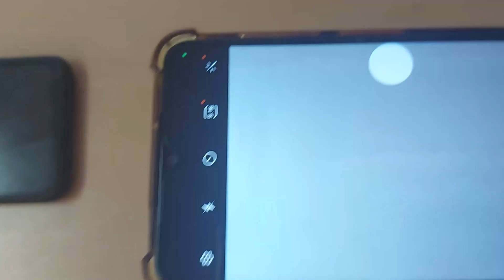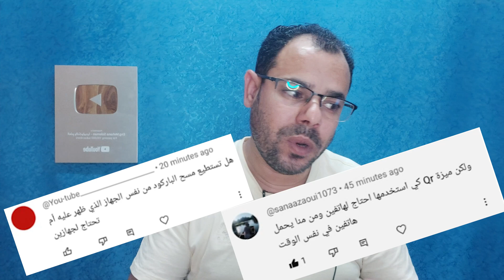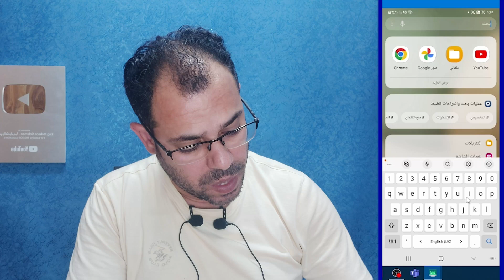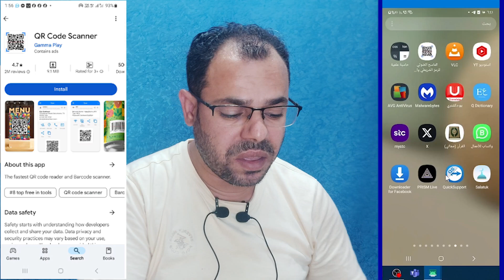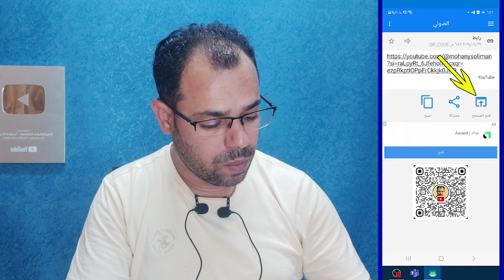اسهل طريقة💯قراءة الباركود من نفس الجوال 2024📱مسح QR Codeبنفس الهاتف ولا يحتاج جهاز اخر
قراءة الباركود من نفس الجوال 2024،كيف ادخل الباركود من نفس الجوال؟ و كيف ادخل على باركود من صوره؟و كيفية مسح رمز الاستجابة السريعة من معرض الصور ونوضح كيفية عمل رمز الاستجابة السريعة QR Code  لقناة اليوتيوب ومشاركة رابط قناة اليوتيوب ومشاركة QR Code لقناة اليوتيوب للحصول على مشاهدات ومشتركين وأرباح لقناة اليوتيوب عن طريق نشر رمز الاستجابة السرعة  QR Code .كيف افتح الباركود بدون برنامج؟و مسح الباركود في الصور من نفس الجوال بأسهل طريقة وكيفية نشر قناة اليوتيوب على الفيسبوك باستخدام رمز الاستجابة السريعة وهو تحديث يوتيوب الجديد وعمل QR Code
مسح الباركود في الصور من نفس الجوال بأسهل طريقة
How To Scan QR Code From Picture | Scan QR Code From Gallery
How to can a QR code using a phone
وسائل التواصل
قناتنا الجديدة على التليجرام
قناتنا الثانية على اليوتيوب
Youtube.com/Mohanysoliman2
او مراسلتنا واتس
الرد على أسئلتكم من خلال التعليقات والبث المباشر